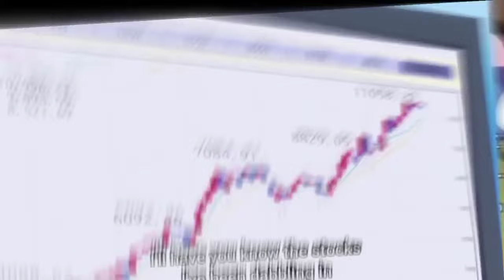Goddess Cafe Terrace Episode 3 Explained In Hindi | @AnikunExplain | New Harem Anime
One Boy Live With 5 Girls All Alone😎 Part 3 Explained In Hindi | ‎AnikunExplain

This Helps Us a lot🙂And Please🙏keep Supporting Us😄😁
🥰Thank You So Much😍😘
😊God May Bless You My Friend☺